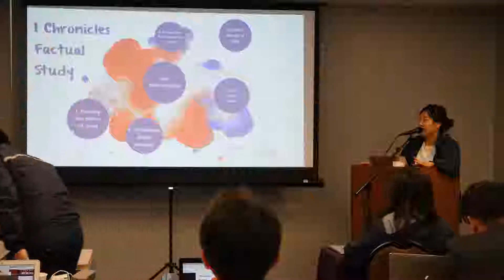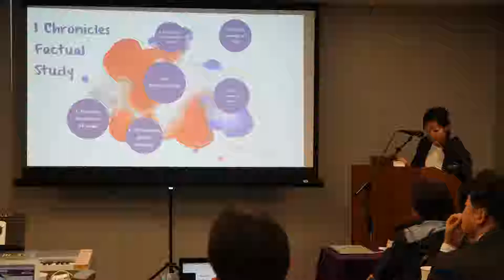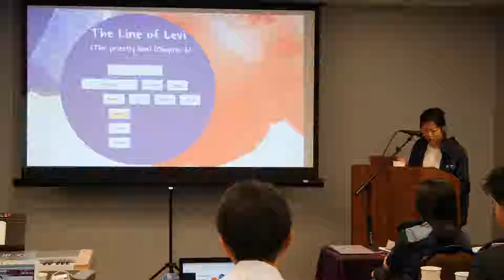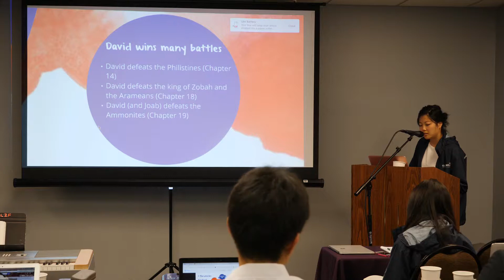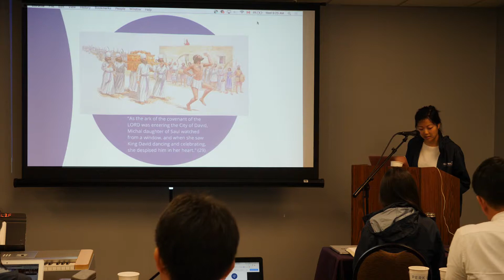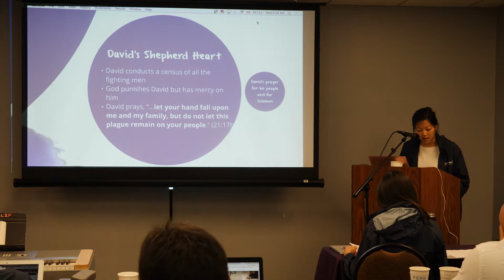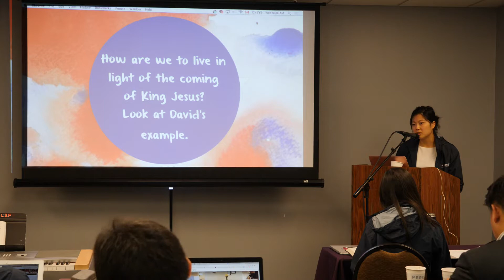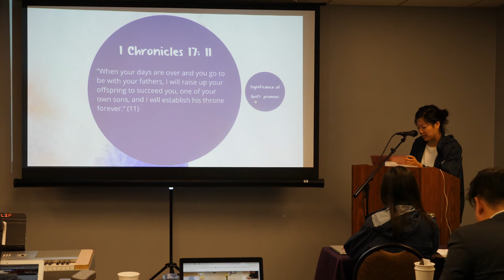GLE Forum 2018 - Factual Bible Study on 1 Chronicles by Paulina Lee on 08/01/18